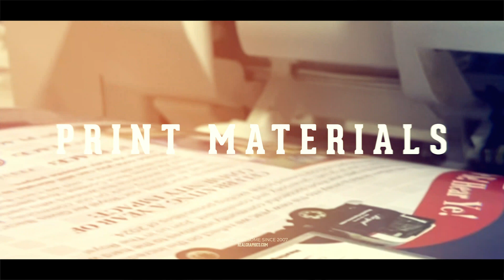We Make Awesome Under One Roof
Real Graphics, where creativity and craftsmanship come together under one roof! From eye-catching signage and custom car wraps to stylish apparel and top-notch embroidery, we handle it all with precision and flair. Watch as we bring your ideas to life with our expert design, web development, and print shop solutions. Whether you need screen printing for your latest project or a complete rebrand, Real Graphics delivers exceptional quality and innovation every time. Dive in and see how we transform your vision into reality!